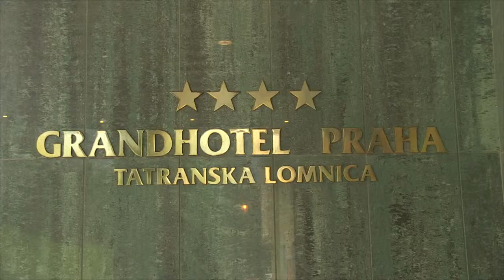Annamária & Ladislav, Spišská Nová Ves // svadobný videoklip // kameraman na svadbu-Korad Production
SVADBA 2014
HD svadobný videoklip

Kameraman na svadbu, svadobný kameraman, kameraman, svadba
Krompachy, Spišská Nová Ves, Levoča, Poprad, Kežmarok, Košice, Prešov, Košický kraj, Prešovský kraj